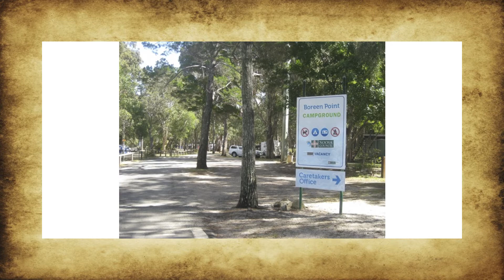COTD Boreen Point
Lakeside camping with terrific amenities just north of the magnificent Sunshine Coast in QLD. Let's pack the fourby!